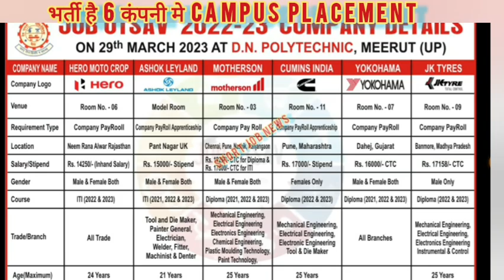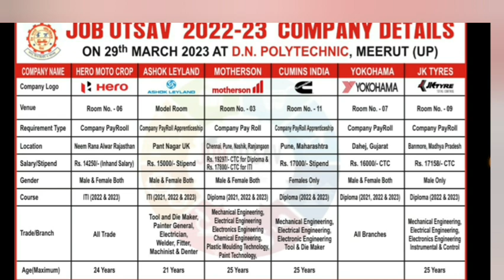6Company Campus placement 29 March D.N Polytechnic Meerut Up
6 Company Campus placement 29 March D.N Polytechnic Meerut Up

10+2_Fresher_Experience
Friend's Thanks..

12th Pass
Cumpus
Current Jobs
Goverment Jobs
Greno Enterprise
Hariyana Jobs
Honda
HSC
ITI Jobs
Lions Workforce Solutions
Mumbai
Noida Jobs
Online Earning
Oppo Mobile Company
Q-tech
VB Enterprise
Vivo Company
Wellman Employment
Yesterday Vacancy